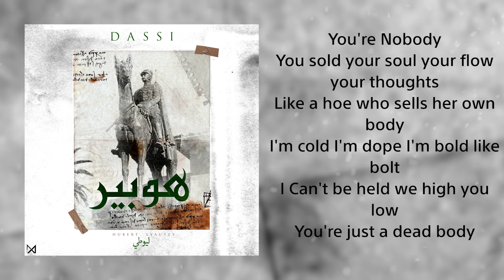Dassi - Hubert (Diss Track)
Dassi - ‘Hubert’ (Official Audio)

Lyrics Video by MalkerDz
Artwork by Midou Attia

Lyrics :

ماشي كون بقيت ساكت خير وش داك تروح ثم
وقيلا من ليستيرويد مخو تناك ولا عفن
حاولنا نبقاو فل beef غير في الراب و في الفن
مي يازبي تموتو على اللحيس على النظام و المخزن
تبقى في الراب قلنا معليش غير ديكلاش بات اهدر
مي طيح في قيمة الشهيد و كلاش في اول نوفمبر ؟
هكا خرجنا من الراب آ نيت دخلنا في بلان واحد اخر
نتا دابا باغي الضرب و النيك و النكاح من دٌبر
و نتا راك ديما في باريس لعب خطير ليراك تلعب
و تاوعنا par tout كاينين مقعدين فرنسا على قرعة
مايعرفو لا راب لا هبيل لا سبي كل des malades
يعرفو غير الراس يطير ليقيس لعلام يشبع صفعة
نعطيك سيناريو طريف تخايل معايا وش يصرى
الواحد طيح فلالجيري فلعلام و قال هدرات
راك تمشي وحدك رايح فليل مروح ko كنت سهران
و زوج موراك جاو cagoulé فوق vispa و الله يرحم
You're Nobody
You sold your soul your flow your thoughts
Like a hoe who sells her own body
I'm cold I'm dope I'm bold like bolt
I Can't be held we high you low
You're just a dead body

جاك الdenist آ دروس
مرحبا فلاكلينيك اليوم نحيلك teeth و الضروس
بقا معايا ماتخافش عانديلك deep hypnosis
تبع صوتي راك رايح تدوخ و تولي ديزي دروس
 "بكري لولاد الصغار شبعوني كف و ضرب
مالا دخلت لاصال باه نولي نبان هارد
مدة مادرت طراك قالولي صاي نساوك
مالا سبيت دزاير باه يرضى السلطان و نعاود نولي ستار"
نتا كون يحوويلك اختك تشوفها عادي تشوفها cool
و غدوة تشرب قهوة مع ليحواها عادي طول
و قول اختي في الدم هاذي باينة بلا ما نقول
مي دنيا مصالح الله يسر ليهم بجوج
شاريخان تاع السيرك سير تناك
تاع أفلام نجيبو كرك حتان لرڨان
ناري damn ناري ناري damn

مافهمتش علاه مخلوعين فيك سبي و نتا غير batard
قالو "راهو جا الوحش الفيلم صاي سالا بدمار "
فلخر الوحش طلع غير pig كيما لبيڨ پاپاك
كلاش كيما راسك vide يحكي على jus و lemonad
نتا صرالك كيما الطفل صغير هذاك ليتشبعو khabat
تعطيه كفوف و تجبد وذنيه و تقولو 'تعطي لدارك
و كي مايلقى وش يدير و يعرف ماهوش capable
يهز لحجار و يلوح من بعيد و يسبلك أمك و باباك
ماتعرفش قيمة الشهيد نتا غير جاهل بلا راس
و والله ماتقضيلنا شي دزاير ديما ça va
و كون ندوروها بوليتيك يا عالم كون ترى
تعود تحشم تخبي باسبورك مالا لين بابا